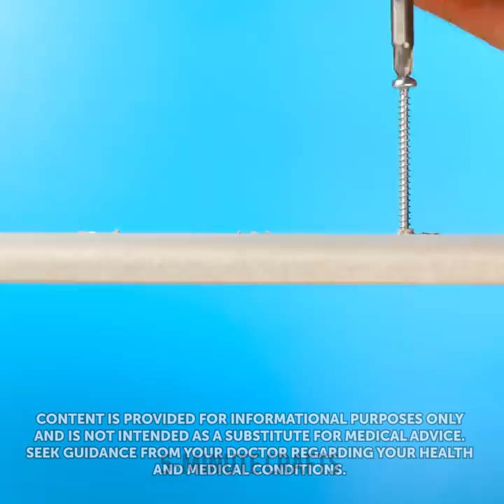Simple Hacks to Repair Your Home || Smart Repair Tips And Tools!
TIMESTAMPS:
00:20 Multifunctional hammer
03:02 Unusual way to use beauty tools
05:02 Smart home repair hacks
07:22 Quick way to clean the roller
11:00 How to organize your tools in workshop